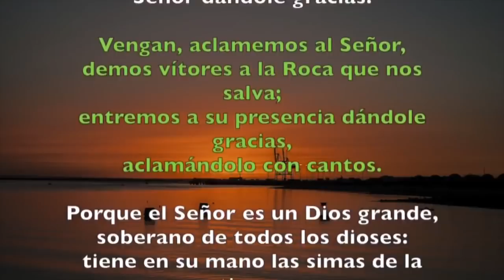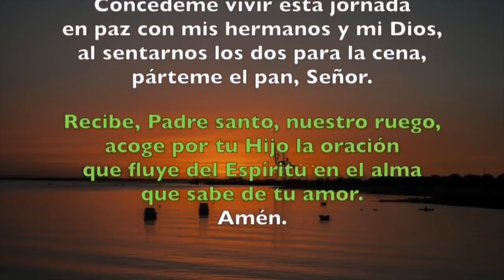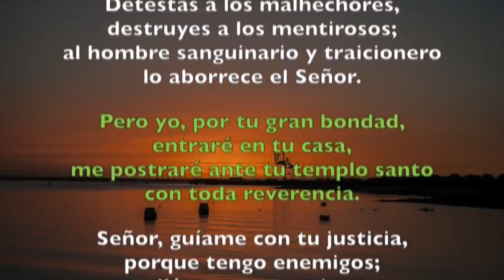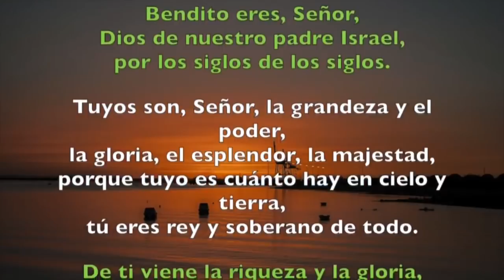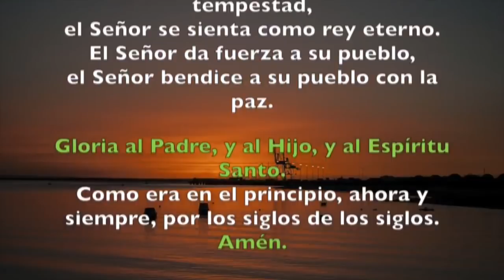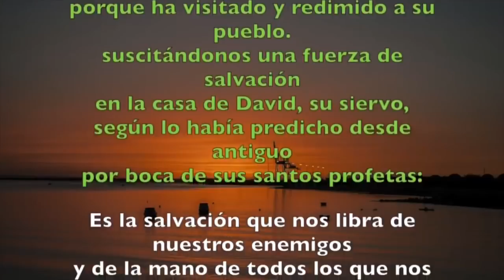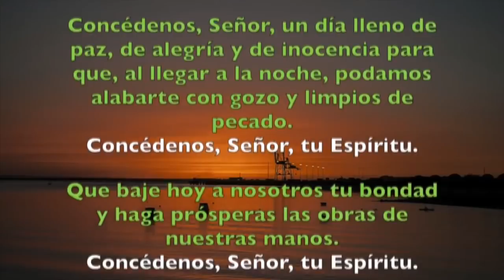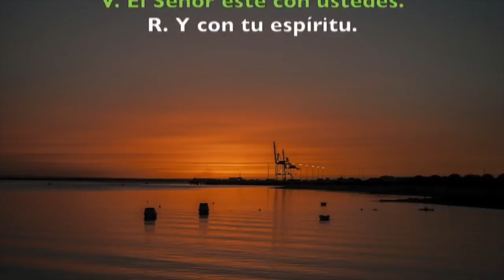Oración de la mañana (Laudes), LUNES XXXIII semana del T. Ordinario | Padre Sam